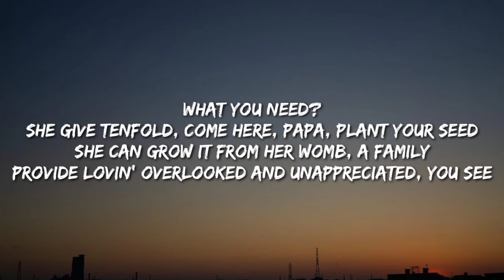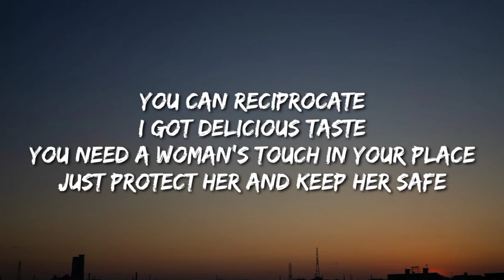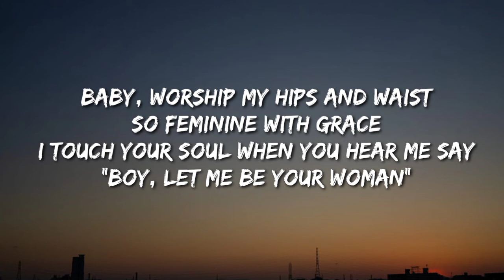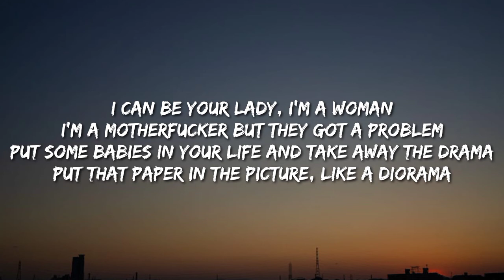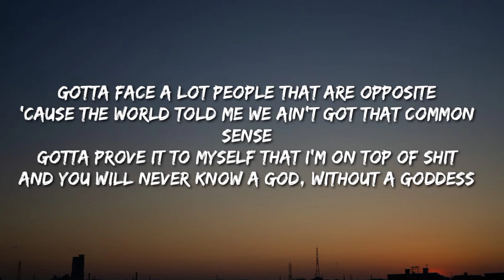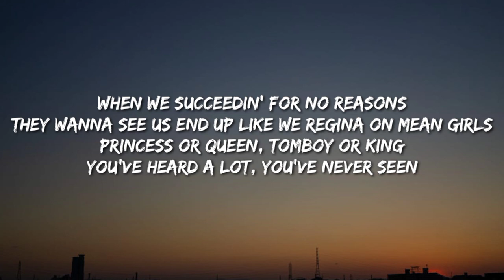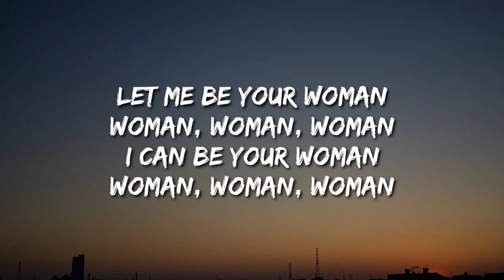Doja Cat - Woman (Letra/Lyrics/Song)